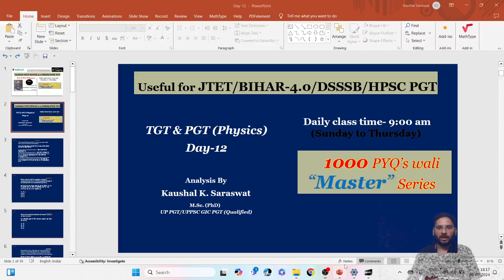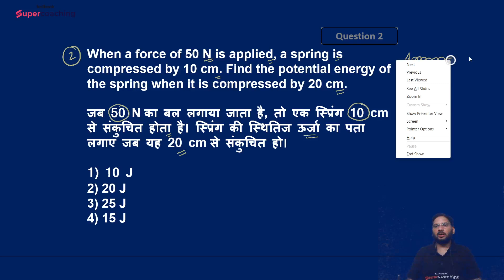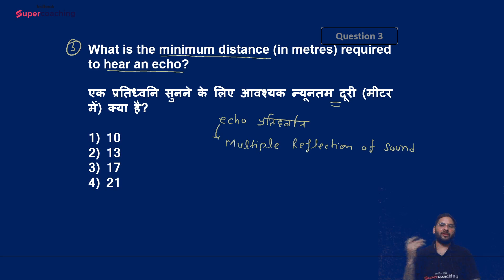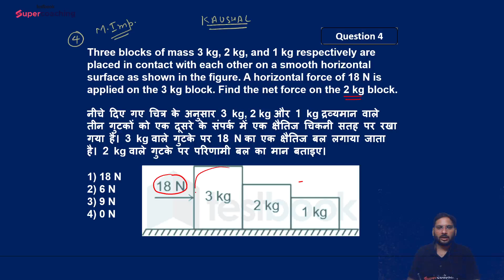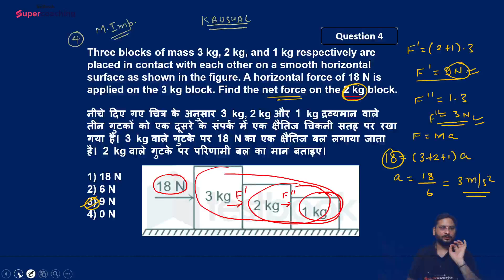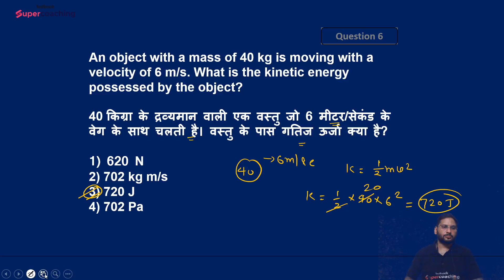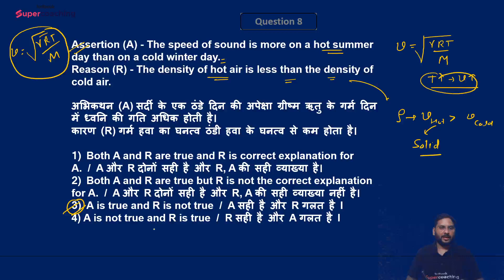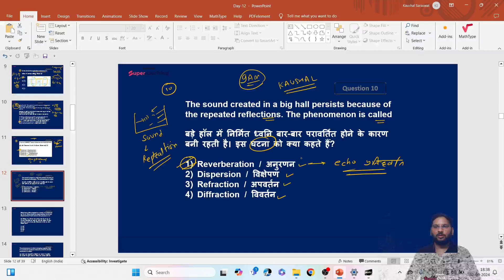Physics Classes For JTET/HPSC/DSSSB/UP/BPSC TRE | DSSSB PGT Physics Classes | Kaushal Sir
➡️ यदि आप HPSC PGT 2024 की तैयारी कर रहे हैं या करना चाहते हैं तो हमें बतायें

In this video, Kaushal Sir, our expert Physics faculty at Testbook, will be conducting comprehensive Physics classes specifically tailored for various teaching exams including JTET, HPSC, DSSSB, UP, and BPSC TRE. These sessions are designed to cater to the needs of aspirants preparing for DSSSB PGT Physics, HPSC PGT, and similar teaching exams that feature Physics in their syllabus.

Kaushal Sir will cover essential concepts, problem-solving techniques, and exam-oriented strategies that are crucial for your preparation. He will ensure an in-depth coverage of key Physics topics to help you build a solid foundation. You'll gain valuable insights into how to tackle different types of questions efficiently through detailed explanations and interactive problem-solving sessions. Furthermore, Kaushal Sir will analyze previous years' question papers, providing you with an understanding of the question patterns and their difficulty levels.

By hitting the bell icon, you'll receive notifications about our latest videos, ensuring you stay ahead in your exam preparations with the expert guidance of Kaushal Sir.

✅Use "KAUSHAL" code to get a discount on Testbook SuperCoaching.